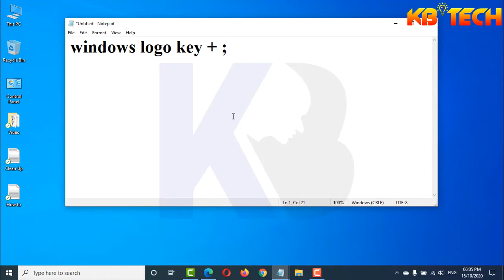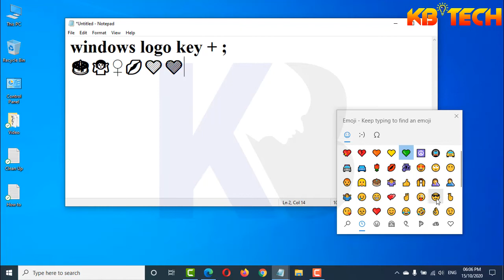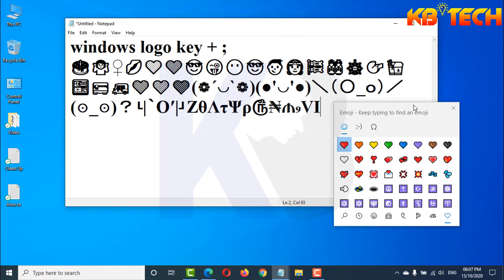How to Use Emoji Keyboard on Windows 10 [New Tricks]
Contract Us.